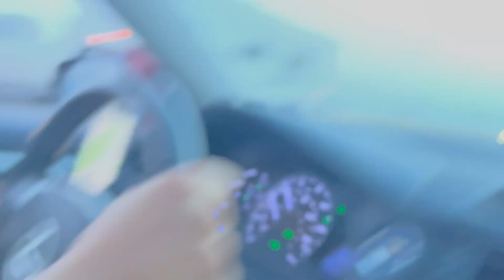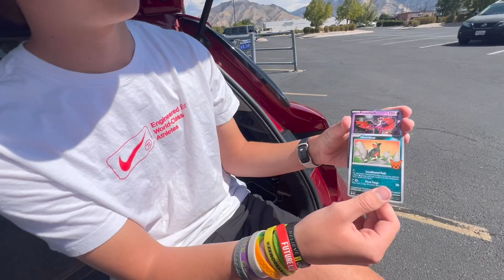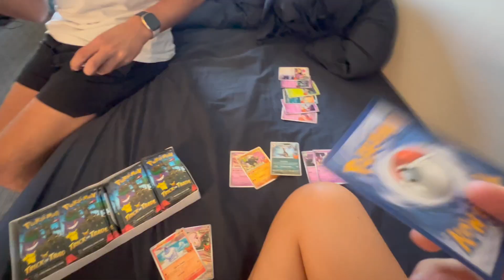happy birthday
long time no see! and you probably won't be seeing me again for a while!

happy birthday to my dearest boyfriend!!!

see ya!

NO COPYRIGHTS INTENDED PLEASE I BOUGHT THE SONG ON ITUNES I LOVE YOU THIRD EYE BLIND GREAT SONG